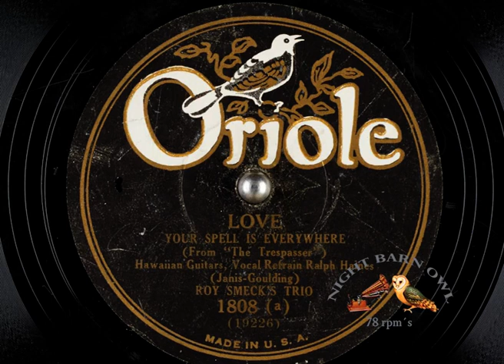Love Your Spell Is Everywhere Roy Smeck's Trio v. Ralph haines 1929 Oriole 1808 A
Love Your Spell Is Everywhere
Roy Smeck's Trio
Vocal by (Harold "Scrappy Lambert as) Ralph haines
1929
Oriole 1808 A

Here you can listen to